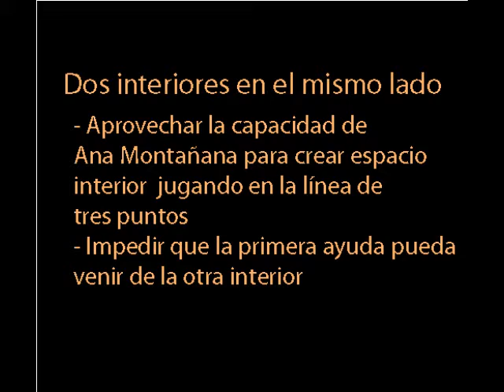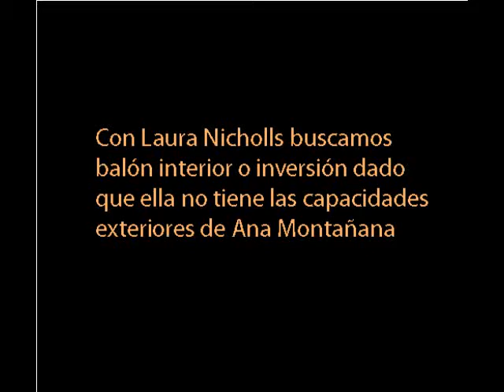juegoDosInterioresMismoLadoEspanaFemSenior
Selección española femenina.

Sistema de ataque con las dos interiores en el mismo lado para dificultar las ayudas.